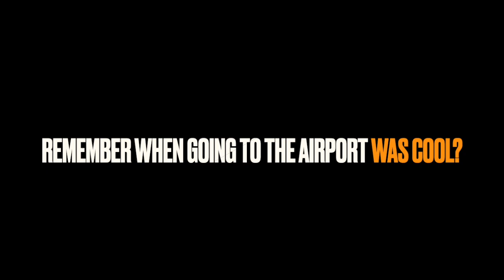Pontiac GRAND CATALINA Airport Shuttle Wagon! - Fireball Tim BEST OF SHOW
pontiacstationwagon pontiacgrandcatalina stationwagon fireballtimbestofshow - Get my CAR COLORING BOOKS in Amazon and ETSY!

Pontiac GRAND CATALINA Airport Shuttle Wagon! - Fireball Tim BEST OF SHOW - Pontiac built some 12,595 Catalina 6-passenger station wagons. At least 200 of them were apparently shipped to Armbruster Stageway in Fort Smith, Arkansas to be converted into limousines, airport shuttles or funeral coaches.